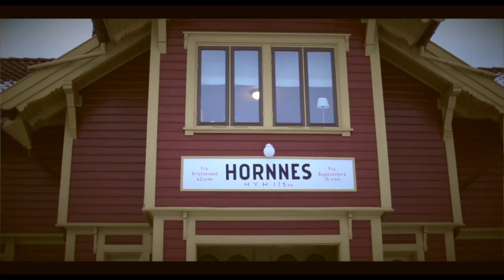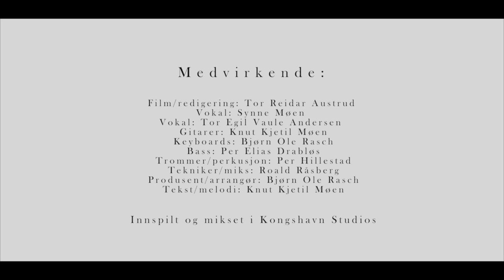Evje og Hornnes Sparebank, Rikere Bygdeliv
Evje og Hornnes Sparebank har 150-års jubileum i 2014 og har i den forbindelse laget en sang og video.

Sang:              Synne Margrete Møen og Tor  Egil Vaule Andersen
Gitarer:              Knut Kjetil Møen
Keyboards:        Bjørn Ole Rasch
Bass:                 Per Elias Drabløs
Trommer/perk:  Per Hillestad
Tekniker/miks:   Roald Råsberg
Produsent/arr:   Bjørn Ole Rasch
Tekst/melodi:     Knut Kjetil Møen

Video av Tor Reidar Austrud
Musikken er innspilt og mikset i Kongshavn Studios